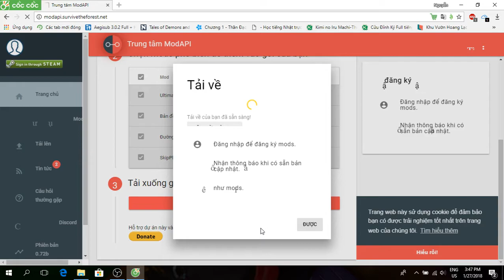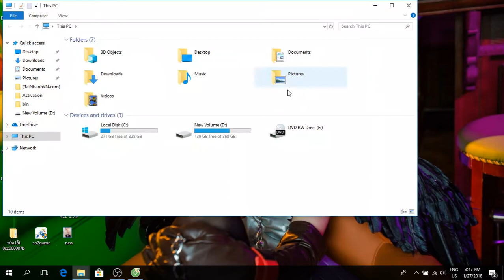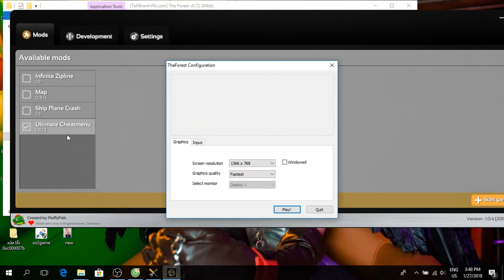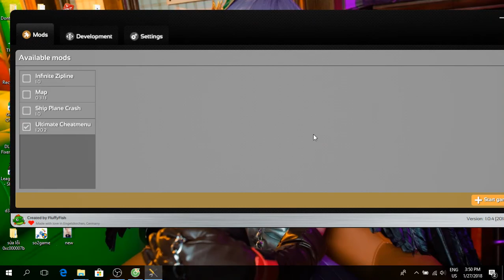The Forest Hack 2018 và Luôn cập nhật!!